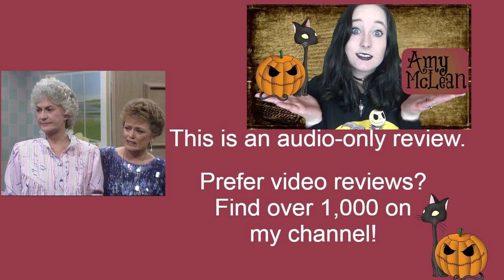The Golden Girls S01E19 Second Motherhood | Review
MY BOOKS What's your review of the Golden Girls episode Second Motherhood (S01E19)? It stars Betty White (Rose), Bea Arthur (Dorothy), Rue McClanahan (Blanche), and Estelle Getty (Sophia). [OPEN FOR LINKS AND FACTS!] TheGoldenGirls GoldenGirls BettyWhite BeaArthur RueMcClanahan EstelleGetty Do you want to watch the Golden Girls episodes? Did you enjoy the full series or just parts of it? Scroll down for more information!

Amy McLean

About the Golden Girls 1x19 (Season 1 Episode 19) Second Motherhood

Wondering where to watch the Golden Girls? Most of the films and TV shows I review can be found on Amazon Prime, Netflix, DVD, or blu-ray. At the time of writing, it's on Disney Plus.

Director: Gary Shimokawa
Writers: Christopher Lloyd

Cast and Characters:
Bea Arthur - Dorothy Zbornak
Betty White - Rose Nylund
Rue McClanahan - Blanche Devereaux
Estelle Getty - Sophia Petrillo
Kevin McCarthy - Richard
Alan Blumenfeld - Lou
Terry Wills - Plumber